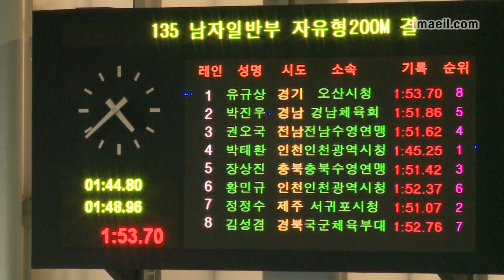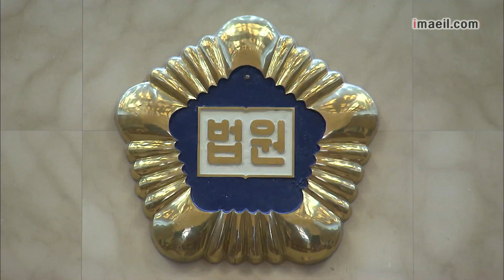매일영상뉴스 0717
-박태환, 자유형 200m 올 시즌 세계 최고 기록
-"미래의 퇴직금·퇴직연금도 이혼할 때 나눠야"
-싸이 '행오버' 유튜브 '1억 뷰' 돌파...세곡 연속 기록
-"직장인 평균 여름휴가비 56만5천원"
-'자매도시' 日히로시마 마쓰이 시장단, 대구 방문